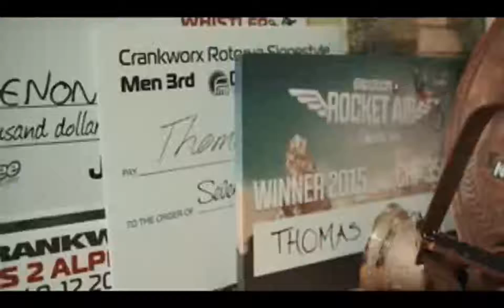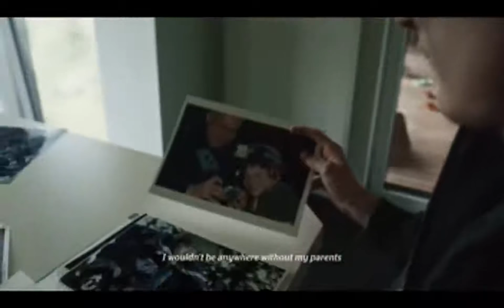Thomas Genon This Is Home